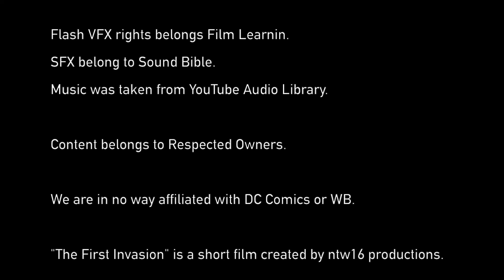The First Invasion: Slade's Return | Deathstroke/Flash | DC Comics Fan Film (2018)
This is the fan film we've been working on recently. Enjoy and stay after credits!

Synopsis: Barry Allen lives a simple life when he's not saving the world as the Flash. However, his simple life takes a drastic turn when he is suddenly attacked by the mercenary Deathstroke. Is this just another paycheck or is it a part of something more serious?

*This short film was shot entirely on a Canon T5.